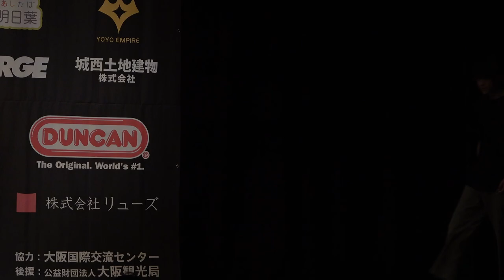2023World Preliminary 1A 44 So Takase